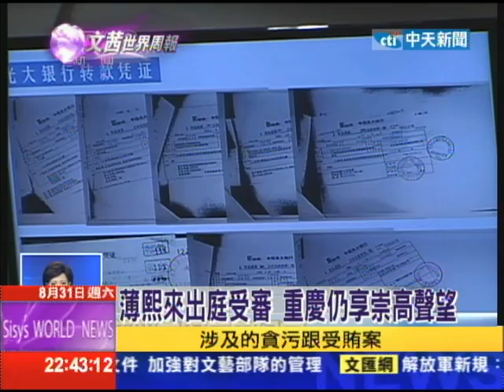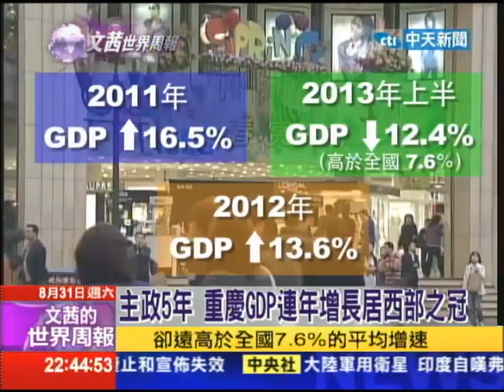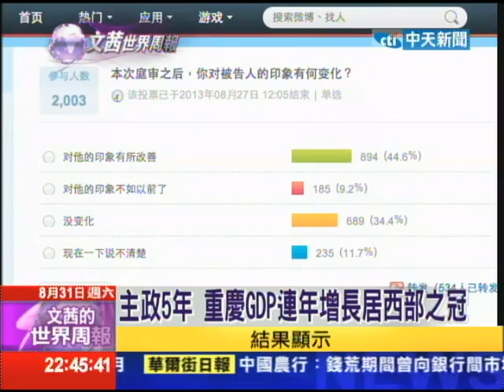2013.08.31文茜的世界周報／薄熙來出庭受審 重慶仍享崇高聲望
在薄案的審查裡頭，司法審判幾乎重點都放在薄熙來在東北的時刻，幾乎重慶的政商關係完全沒有碰及。事實上，對於海伍德相關的案件裡頭，他是否使用山職權把這個壓下來，使得他的妻子殺人的事情沒有辦法曝光，他在重慶當地是否濫用司法的權力，整肅了很多不該整肅的事情，也通通都沒有處理，很大的原因是，薄熙來在重慶有非常好的政績。